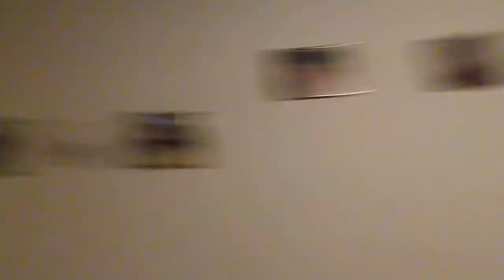SPLoT inquires about the whereabouts of a microwave oven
Where the 𝙛𝙪𝙘𝙠 is the microwave lads, the borgars don't cook themselves